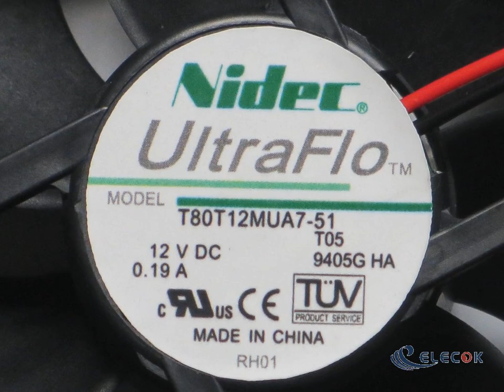T80T12MUA7-51 Server - Square Fan T05 sq80x25 105x2x2 12V 0.19A 2-wire